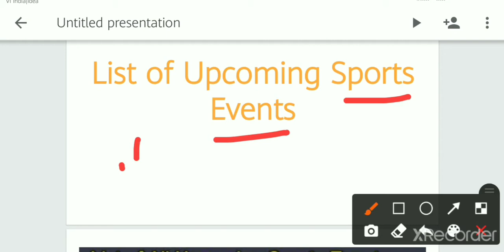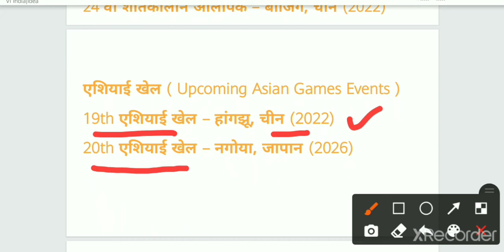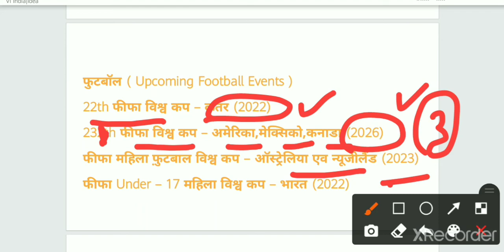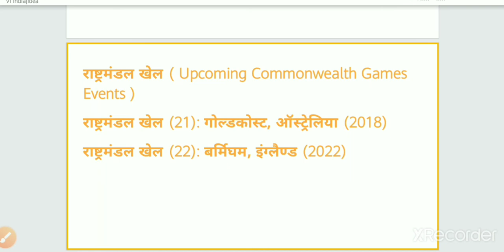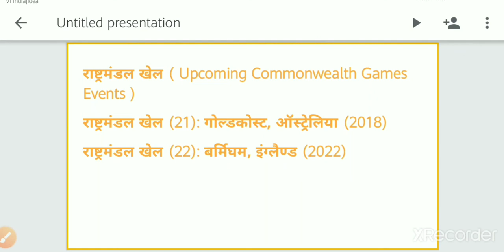List of Upcoming Sports Events, आगामी खेल प्रतिस्पर्धाओं का आयोजन वर्ष और उनके स्थल Current Affair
IN THIS VIDEO WE COVERED List of Upcoming Sports Events !! आगामी खेल प्रतिस्पर्धाओं का आयोजन वर्ष और उनके स्थल !! Sports Current Affairs 2020 – 2021
List of Upcoming Sports Events !! आगामी खेल प्रतिस्पर्धाओं का आयोजन वर्ष और उनके स्थल !! Sports Current Affairs 2020 – 2021